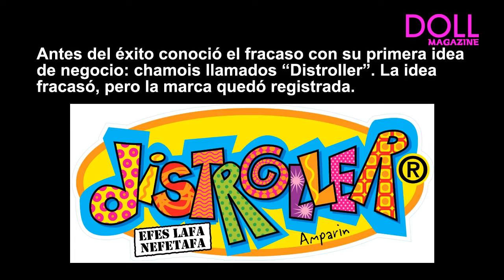Amparo Serrano - Empresaria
Amparo Serrano, mejor conocida como "Amparín" es la fundadora y directora creativa de "Amparín S.A. de C.V" y de "Distroller". Es también la creadora de la "Virgencita Plis". Fue nombrada una de las mujeres más poderosas de México en 2015 y para DOLL Magazine es un digno ejemplo a seguir.